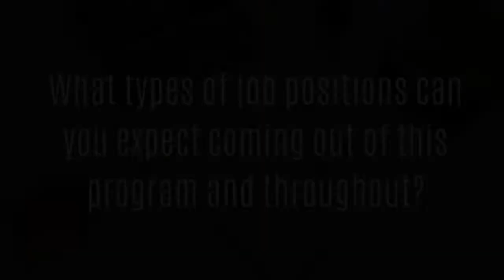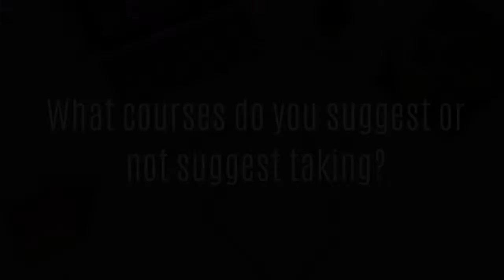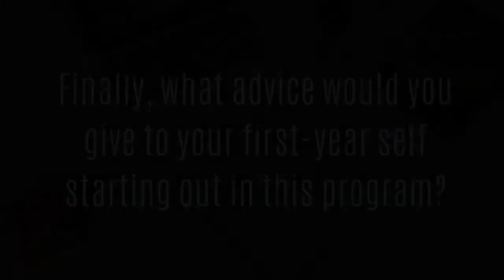University of Calgary - Software Engineering | EVERYTHING YOU NEED TO KNOW!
Tune in as a software engineering student at the University of Calgary and share how to get the best out of your university experience by putting yourself outside your comfort zone!

0:00 - Intro
0:24 - Why did you select this program and university?
1:31  - What are the teaching styles and workloads like in this program?
3:32 - What types of job positions can you expect coming out of this program and throughout?
5:53 - What courses do you suggest or not suggest taking?
6:58 - How do you study or suggest people study for this program?
7:40 - How is the university experience beyond academics?
10:05 - What support resources are available to students?
10:33 - Finally, what advice would you give to your first-year self starting out in this program?